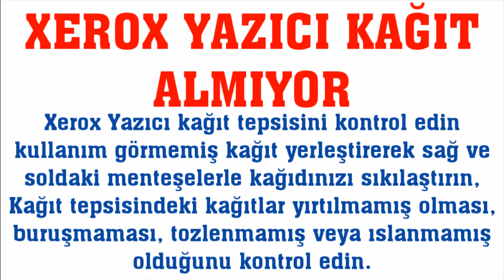Xerox Yazıcı Kağıt Almıyor Ne Yapmalıyım?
Merhabalar bu videomuzda sizlerle birlikte xerox yazıcı kağıt almıyor sorunu çözümü nasıl yapılır sorusuna yanıt vermeye çalışıyoruz.İyi Seyirler Dilerim.

xerox yazıcı kağıt almıyor
xerox yazıcı kağıt girmiyor
xerox yazıcı kağıt neden almaz